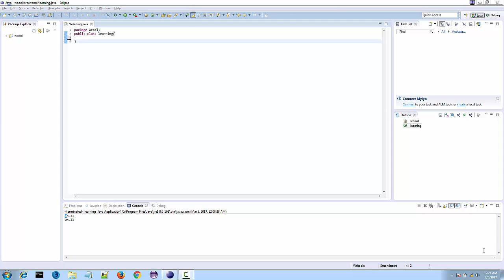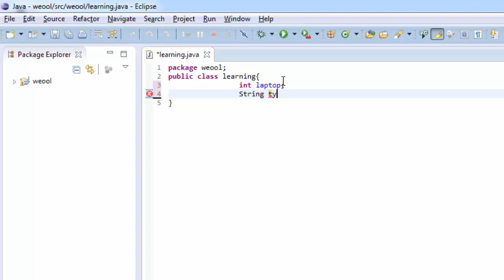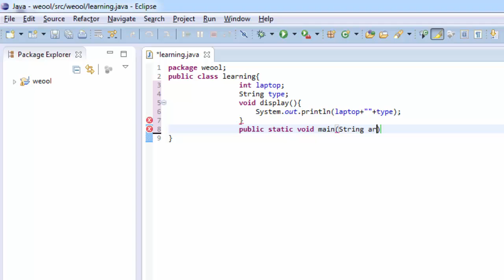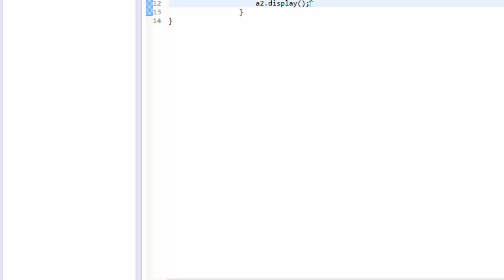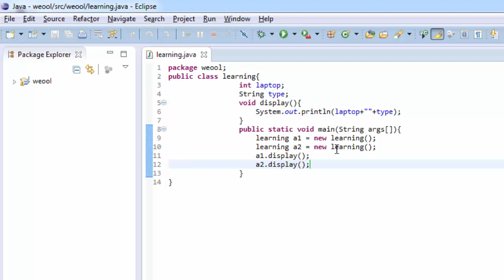JAVA tutorial for beginners in hindi Part 21 - Constructor with example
in this video session i will teach you how to use constructor in java with the example.